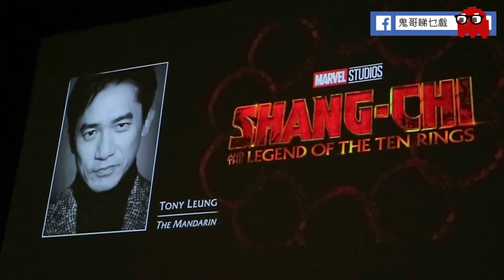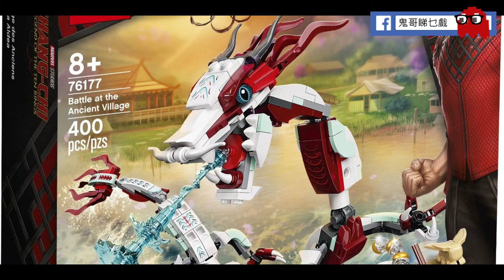評《尚氣與十環幫傳奇》: 接棒者聯盟 Welcome to the Team?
《尚氣與十環幫傳奇》最令鬼哥印象深刻的是它的劇本十分完整。整個故事明顯看得出其建構及創作過程的心機。以人物來說，兩位主角的背景故事都刻畫得深刻細緻，往事的沉澱與累積，令他們所追求的目的及心態清晰合理，恩怨情仇的表現充滿人性，成功令觀眾投入。